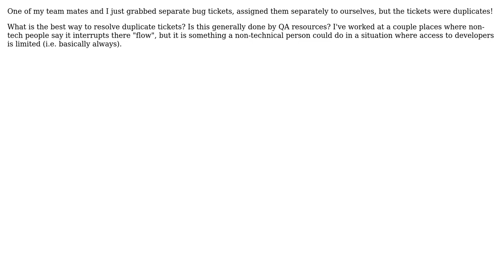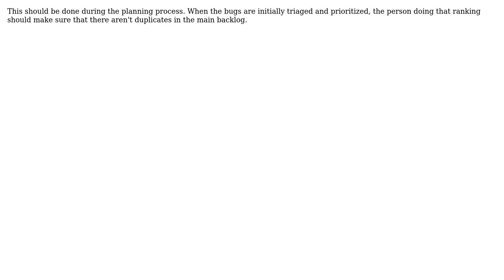Software Engineering: Who de-duplicates bug tickets? (4 Solutions!!)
Software Engineering: Who de-duplicates bug tickets?

With thanks & praise to God, and with thanks to the many people who have made this project possible! | Content (except music & images) licensed under CC BY-SA | Music | Images & others | With thanks to user micahhoover user Lawrence Aiello user Karl Bielefeldt user JasonB user gnasher729 and the Stack Exchange Network Trademarks are property of their respective owners. You are responsible for your own actions.